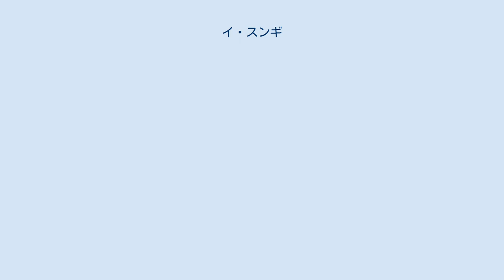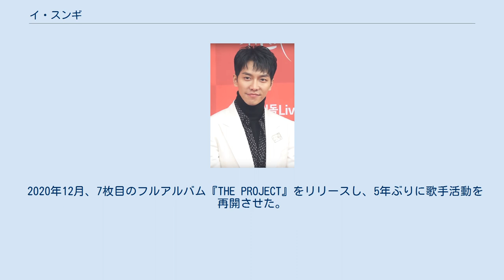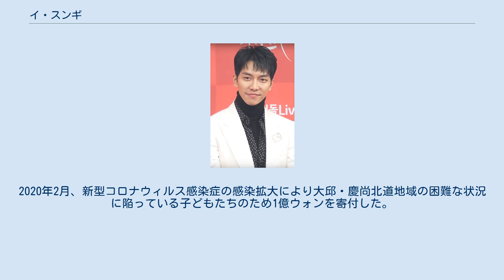イ・スンギ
イ・スンギ（이승기、1987年1月13日 - ）は、韓国の男性歌手・俳優・タレント。
東国大学国際通商学科卒業、東国大学大学院国際通商学科修士課程修了。
身長は182cm、血液型はB型。
 高校入学と同時にバンド活動を始め、ライブ劇場でリハーサルをしていたところ、歌手のイ・ソニにスカウトされる。
 2004年、アルバム『蛾の夢』をリリースし、17歳で歌手デビュー。
PSYがプロデュースを手掛ける。
 歌手デビュー後、MBCのシットコム『ノンストップ5』やKBS週末ドラマ『噂のチル姫』の出演で演技者としての活動もスタートさせる。
 また2007年からバラエティ番組『1泊2日』にレギュラー出演し、天然キャラクターを見せ、“虚堂（ホダン）スンギ”というあだ名とともに親しまれ、"国民の弟"と呼ばれるほど人気を上げていく。
 2009年、初主演を務めたドラマ『華麗なる遺産』で47%という高視聴率を記録し、このドラマでSBS演技大賞特別企画部門 演技賞を受賞した。
 同年10月6日から2012年までトークショー『カン＆イ・スンギの強心臓』で、カン・ホドンとともにMCとして出演を開始し歌手･俳優だけでなくバラエティでも積極的に活動。
 2010年にはSBSドラマ『僕の彼女は九尾狐‹クミホ›』では、俳優としてだけでなく歌手としてOSTにも参加し、主要な音楽チャートで1位を獲得した。
 2012年3月6日にシングル『恋愛時代』で日本デビューするとオリコン・シングルデイリーランキングで1位を獲得。
日本のレコード会社ユニバーサルミュージック、マネジメント事務所アミューズと契約する。
3月9日には、ベストアルバム『Lee Seung Gi -THE BEST-』を日韓同時リリースした。
6月1日には日本メジャーデビューした韓国アーティスト最速で日本武道館コンサートを開催した。
 2013年、ファンタジー時代劇ドラマ『九家の書』に主演。
ヒロインを国民の妹と称されるペ・スジが務め、国民の弟と称されるイ・スンギとの初共演が注目された。
 毎月行われるCM好感度調査では2009年から常に3位以内をキープし、2013年6月には歴代で最も1位に輝いたスターに君臨した。
 2016年1月21日、ファンに向けて兵役前最後となる新曲『僕は軍隊に行く』をリリース。
2月1日、入隊した後、陸軍特殊戦司令部に配属され、2017年10月31日に現役で満期除隊した。
 同年12月、除隊後復帰作として西遊記をモチーフとしたファンタジードラマ『花遊記』で主演を務め、孫悟空を演じた。
 2019年に主演を務めたドラマ『バガボンド』では激しいアクションシーンの連続だったが、軍隊で学んだ格闘術クラヴ・マガなど活用し殆どのシーンを自らこなした。
九家の書で共演したペ・スジと6年ぶりの共演も話題を呼び、共にこの作品でSBS演技大賞 最優秀演技賞を受賞した。
 2020年12月、7枚目のフルアルバム『THE PROJECT』をリリースし、5年ぶりに歌手活動を再開させた。
 高校時代から成績優秀で生徒会長を務めていた。
 2014年元日、少女時代のユナとの交際が報じられ正式に交際を発表し、韓国芸能界20代のトップスターカップルの誕生は高い注目を集めたが、2015年8月13日、ユナと破局したことを正式発表した。
 2009年からKBSのドキュメンタリー『現場ルポ同行』の出演者に毎週100万ウォンの寄付をし2020年時点でも続け、同番組でボランティア活動も行っている。
2010年3月、カン・テウォン福祉財団に1億ウォンを寄付。
2019年12月、ソウルにある新村セブランス・リハビリテーション病院に治療費として1億ウォンを寄付した。
2020年2月、新型コロナウィルス感染症の感染拡大により大邱・慶尚北道地域の困難な状況に陥っている子どもたちのため1億ウォンを寄付した。
 시작 (始まり) 나방의 꿈 (蛾の夢) 아무도「feat.강진우」 내 여자라니까 (俺の女だから) 아버지「feat.Psy」 (父) 삭제 (削除) 여행 가는 길 (旅に行く道) 내안의 그대 (僕の中の君) 음악시간 (音楽時間) Anding 앵콜 (アンコール) 하기 힘든 말 (言い辛い言葉) 외쳐본다 (叫んで見る) 입모양 ...